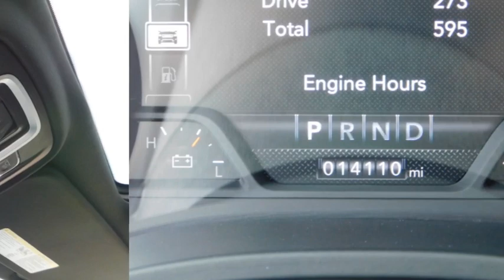2024 Ram 1500 TRN204702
2024 Ram 1500 Laramie

Home of Warranty Forever. At no cost to you.brbrRecent Arrival!brbrDiamond Black Crystal Pearlcoat 2024 Ram 1500 Laramie 4WD 8-Speed Automatic HEMI 5.7L V8 Multi Displacement VVT eTorquebrbrbr10 Speakers, 3 Rear Seat Head Restraints, 3.21 Rear Axle Ratio, 4 Way Front Headrests, 4-Wheel Disc Brakes, 48V Belt Starter Generator, 4G LTE Wi-Fi Hot Spot, ABS brakes, Air Conditioning, Alloy wheels, AM/FM radio: SiriusXM with 360L, Apple CarPlay, Apple CarPlay/Android Auto, Audio memory, Auto-dimming door mirrors, Auto-Dimming Exterior Driver Mirror, Auto-dimming Rear-View mirror, Automatic temperature control, Brake assist, Bumpers: chrome, Chrome Exterior Mirrors, Compass, Connected Travel & Traffic Services, Connectivity - US/Canada, Convex Wide-Angle Exterior Mirror Insert, Delay-off headlights, Driver door bin, Driver Seat Memory, Driver vanity mirror, Dual front impact airbags, Dual front side impact airbags, Electronic Stability Control, Exterior Mirrors Courtesy Lamps, Exterior Mirrors w/Heating Element, Exterior Mirrors w/Memory, Exterior Mirrors w/Supplemental Signals, For Details, Visit DriveUconnect.com, For More Info, Call , Front anti-roll bar, Front Center Armrest w/Storage, Front dual zone A/C, Front fog lights, Front reading lights, Front Seat Back Map Pockets, Front wheel independent suspension, Fully automatic headlights, Garage door transmitter, Global Telematics Box Module (TBM), Google Android Auto, GPS Navigation, HD Radio, Heated door mirrors, Heated Front Seats, Heated front seats, Heated Steering Wheel, Heated steering wheel, Illuminated entry, Integrated Voice Command w/Bluetooth, Leather steering wheel, Leather Trim 40/20/40 Bench Seat, Low tire pressure warning, Memory seat, Navigation System, Occupant sensing airbag, Outside temperature display, Overhead airbag, Overhead console, Panic alarm, ParkView Rear Back-Up Camera, Passenger door bin, Passenger vanity mirror, Power 2-Way Driver Lumbar Adjust, Power 2-Way Passenger Lumbar Adjust, Power 8-Way Driver & Passenger Seats, Power door mirrors, Power driver seat, Power passenger seat, Power steering, Power windows, Power-Folding Mirrors, Radio data system, Radio: Uconnect 5 Nav w/8.4 Display, RAM Grille Badge - Chrome, Rear 60/40 Folding Seat, Rear anti-roll bar, Rear seat center armrest, Rear step bumper, Remote keyless entry, Security system, SiriusXM Radio Service, SiriusXM w/360L, Speed control, Split folding rear seat, Steering wheel mounted audio controls, Tachometer, Telescoping steering wheel, Tilt steering wheel, Traction control, Trip computer, Turn signal indicator mirrors, USB Host Flip, Variably intermittent wipers, Ventilated Front Seats, Ventilated front seats, Voltmeter, and Wheels: 18 x 8 Aluminum Base PainteD.